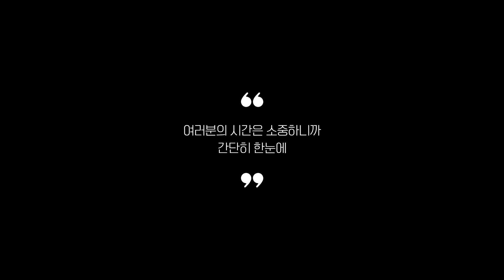리뷰 좋은 소형냉장고 추천 2023 Best 5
0:25
5위
케민 컴팩트 미니 냉온장고 (6만 3천원)

0:37
4위
마루나 미니 냉장고 (10만 4천원)

0:48
3위
쿠잉전자 레트로 미니냉장고 (32만 8천원)

0:59
2위
TCL 소형냉장고 (14만 9천원)

1:11
1위
LG전자 일반냉장고 (22만원)